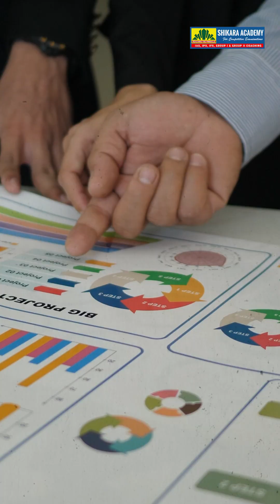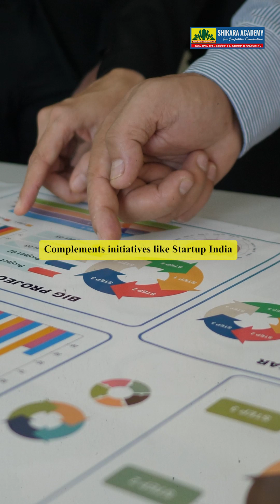TIDE 2.0 Scheme Explained: How India Is Powering Tech Startups & Innovation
🔥 RAPID REVISION BATCH (RRB) 2025–26
Under the guidance of Deepika Reddy Madam
For UPSC CSE 2026

Kickstart your UPSC journey with a power-packed revision program designed to strengthen core concepts, enhance retention, and boost exam readiness.

📘 Topic-wise Concise Revision for all major subjects
🎥 100+ High-Impact Live Classes with PYQs
📝 40+ Sectional Tests & 12+ Full-Length Tests
👩‍🏫 Live Doubt Discussions & Guidance
📚 Complete Coverage of GS Static + Current Affairs

Batch Starts: 29th  December

REGISTER NOW and fast-track your UPSC preparation with structured revision, rigorous testing, and expert mentorship.

TIDE 2.0 (Technology Incubation and Development of Entrepreneurs) is a flagship MeitY scheme launched in 2019 to boost India’s tech startup ecosystem. It supports incubators across leading institutes to nurture early-stage startups in AI, IoT, blockchain, robotics and cybersecurity. Over 1,700 startups have already benefited through funding, mentorship and ecosystem support. The scheme strengthens India’s innovation pipeline and complements Startup India."

TIDE 2.0 scheme, Technology Incubation Development Entrepreneurs, MeitY startup scheme, tech startup support India, incubators for startups, AI IoT blockchain startups India, Startup India initiatives, innovation ecosystem India.